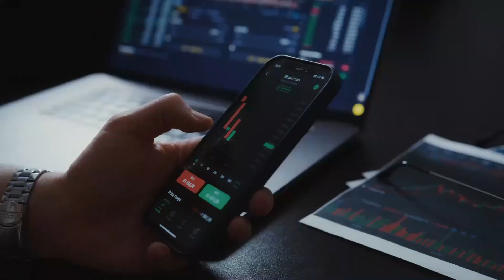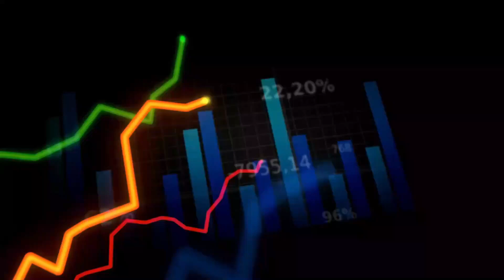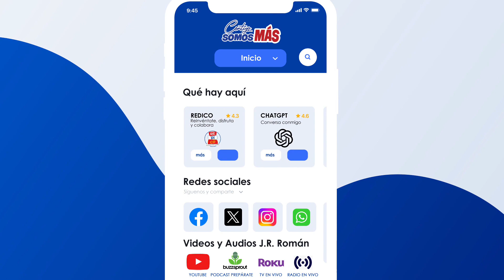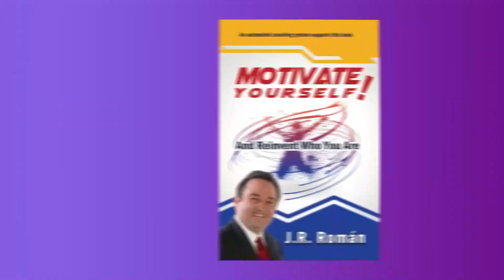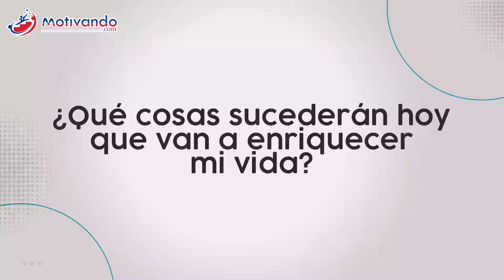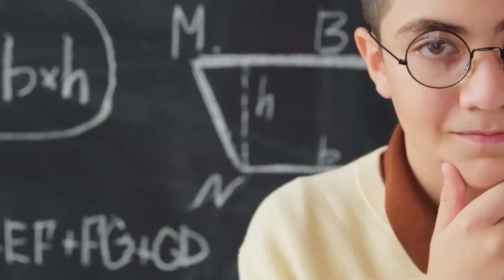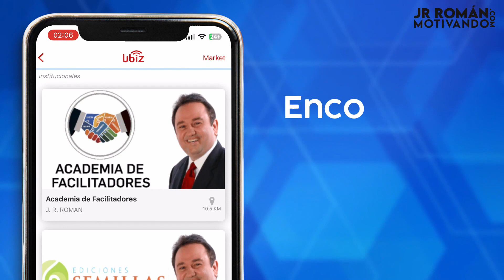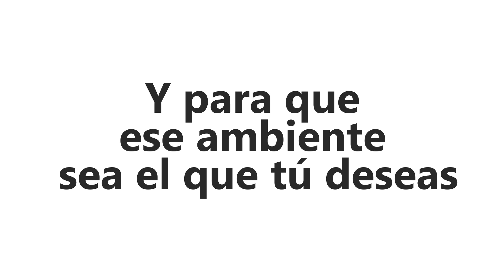Programa #1840 PORQUE ES IMPORTANTE EL COACHING - MOTÍVATE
Síguenos:
ROKU: Los Buenos Somos Más TV